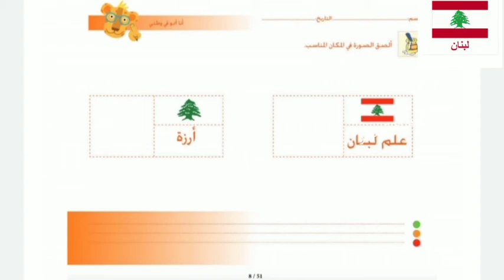عدية أنا لبناني